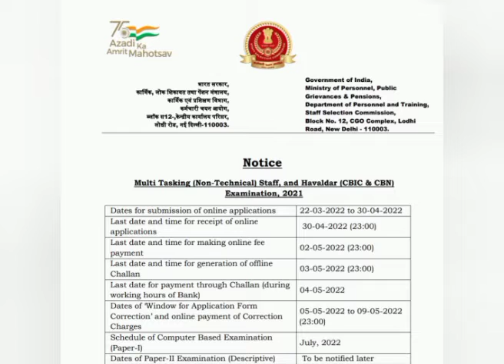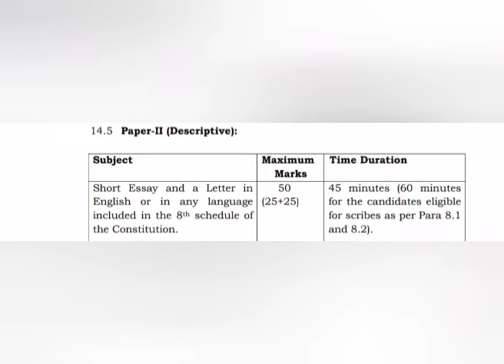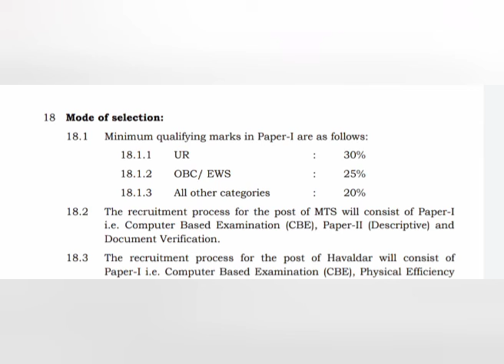SSC MTS 2022 Notification||4000+jobs online apply||full details in telugu